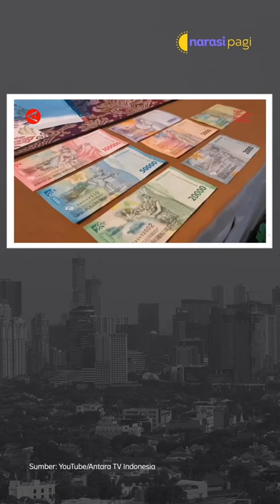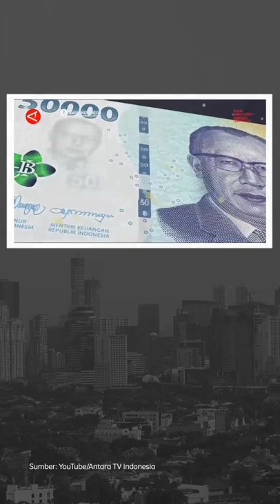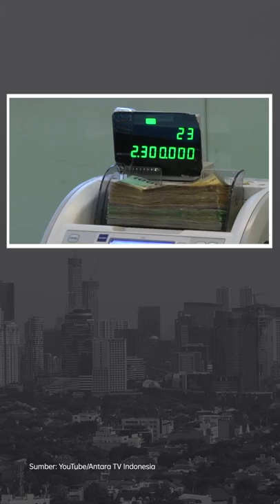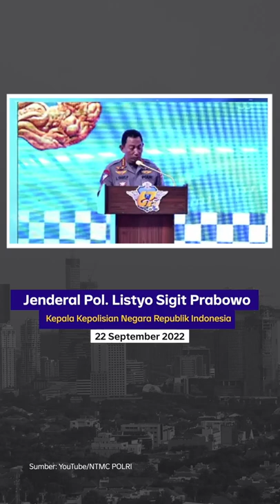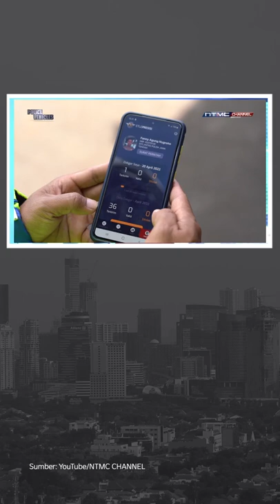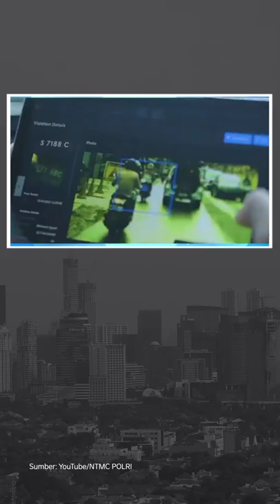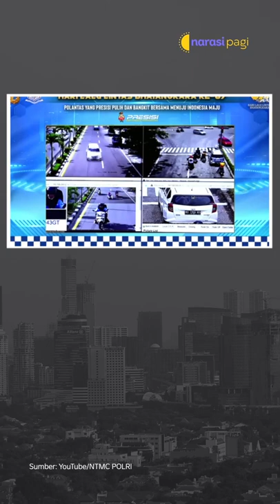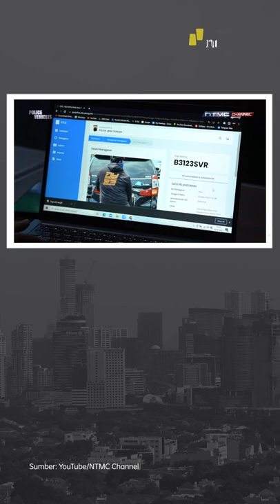TUJUH KORBAN TEWAS SAAT DEMO TOLAK HIJAB DI IRAN | Narasi Pagi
Demo tolak hijab merebak di Iran setelah meninggalnya Mahsa Amini, yang diduga disiksa polisi moral Iran, karena persoalan hijab. Tujuh orang dilaporkan tewas dalam aksi massa yang tak jarang berujung kericuhan dan kekerasan.

Dari dalam negeri, BI menaikkan suku bunga Bank Indonesia. Juga ada soal rencana penambahan kamera tilang elektronik. Ikuti juga laporan dari konser orkestra asal Indonesia di Singapura.

(Narasi)